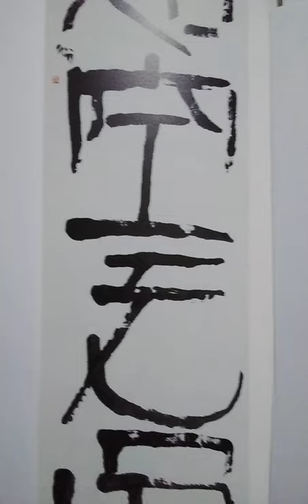近当代中国书法艺术 唐人人人写毛笔字大书法家不出十人 写字不是书法 论书法比论画难旧人类不要再妆懂了 很累人 Tanoepang's art 新加坡 陳有炳作